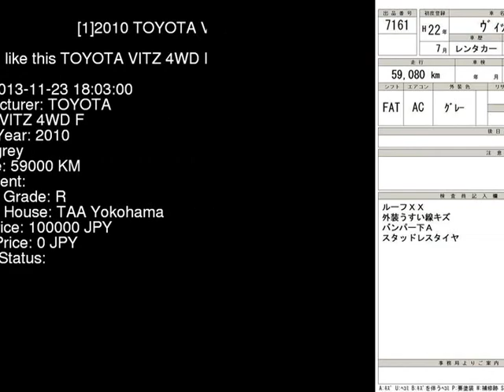2010 TOYOTA VITZ 4WD_F NCP95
the Authority on JDMs since 2007!  . Details on this car from auction in Japan